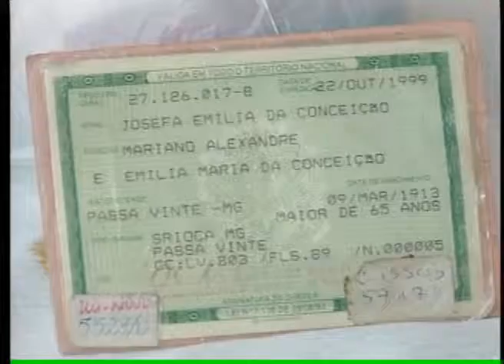BAND CIDADE 1 ED 11-03-2013 PARTE 03